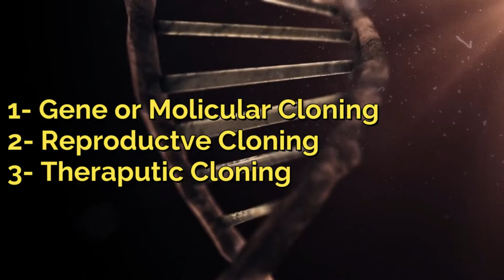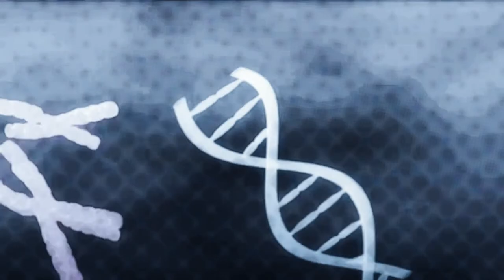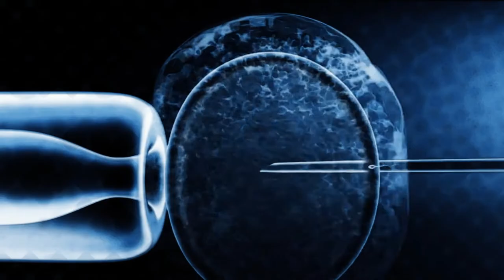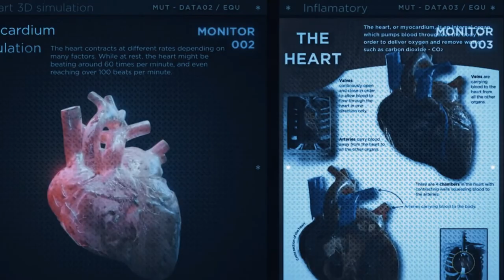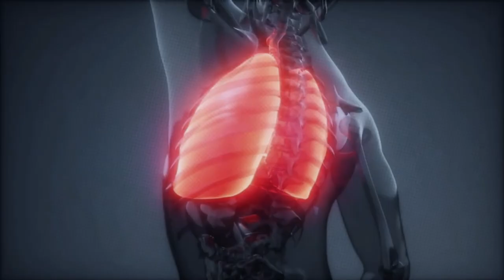Human Cloning (मानव क्लोनिंग) in Hindi | How Cloning Works? | ScienceGenome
In this video, I’ll show you Human cloning (मानव क्लोनिंग) in Hindi |

Human cloning is the creation of a genetically identical copy (or clone) of a human. The term is generally used to refer to artificial human cloning, which is the reproduction of human cells and tissue. It does not refer to the natural conception and delivery of identical twins.